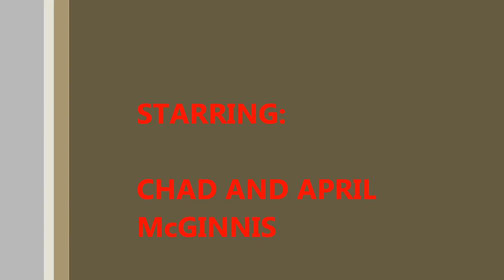CHAD AND APRIL MOVIE.wmv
This was my 1st attempt at doing a WEDDING video with our new SONY SLT-A77s. It was a very windy day and I had to balance doing the music and testing my camera. Our best to Chad and April from all of us at A BETTER DJ AND PHOTOGRAPHER!